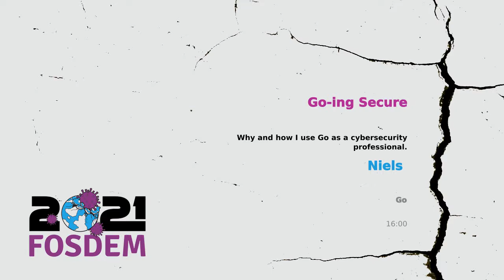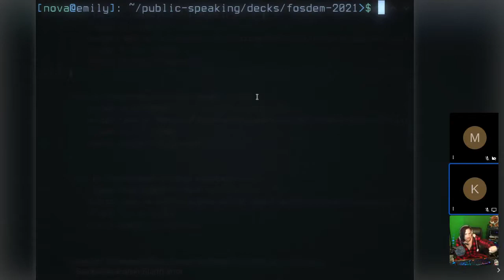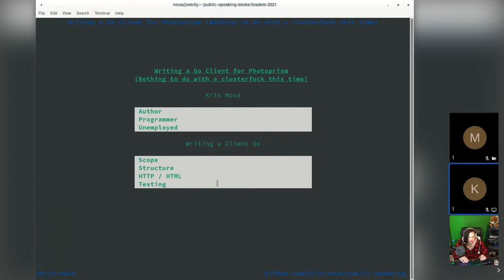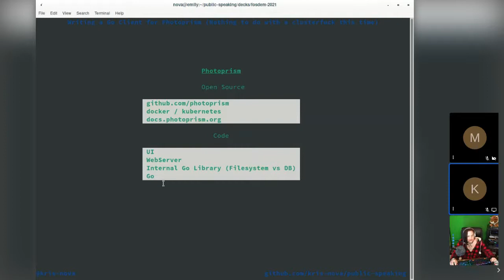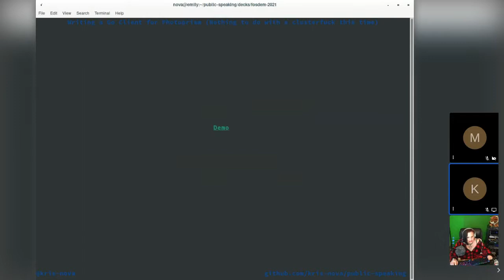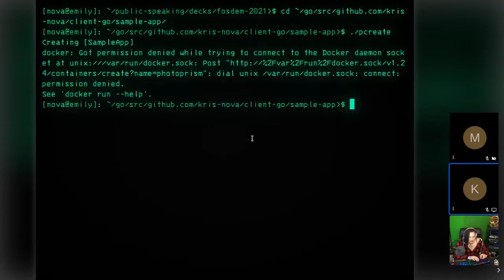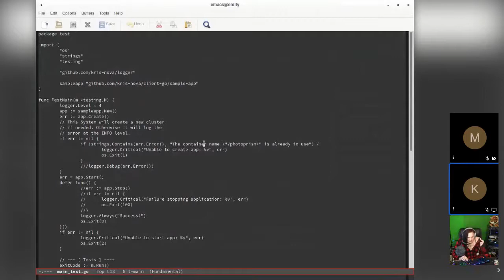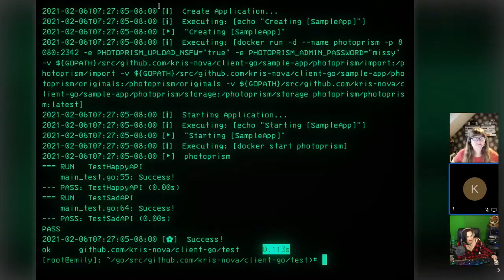Kris Nóva Live @ FOSDEM'21